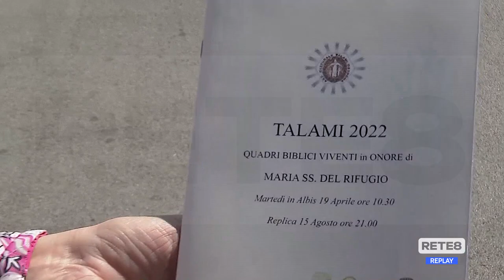Orsogna - Tornano i Talami, con il messaggio di Pace